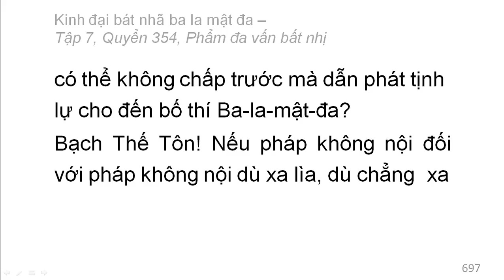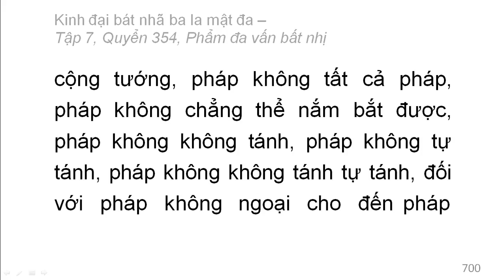Quyển 354: Kinh đại bát nhã ba la mật đa - Phẩm đa vấn bất nhị (rất hay) (354/600) (5)